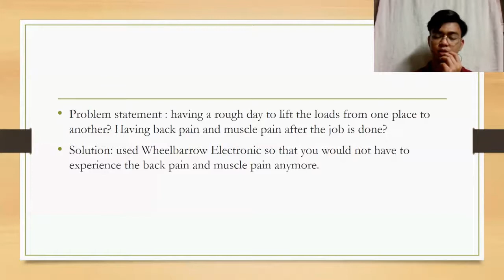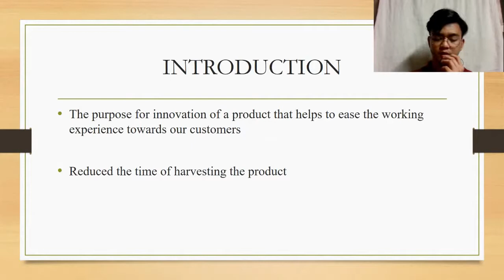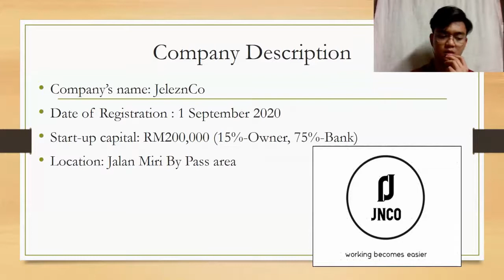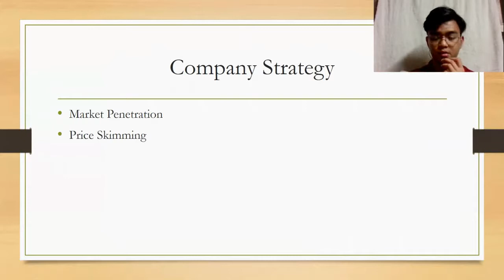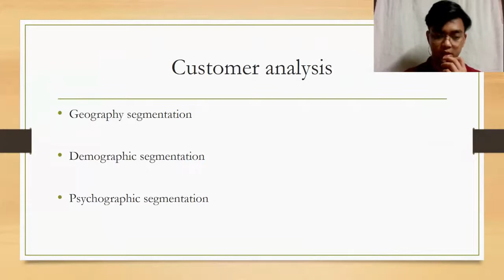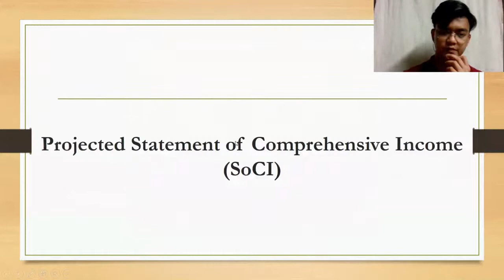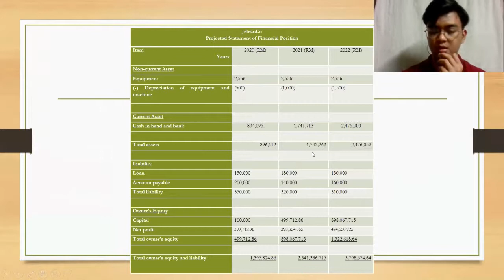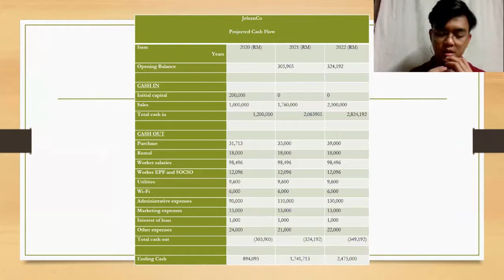FYP VIDEO PRESENT- WHEELBARROW ELECTRONIC BY JULIUS FASCHIER ANAK NYUAK (171221861)